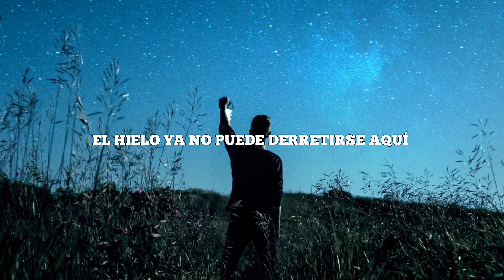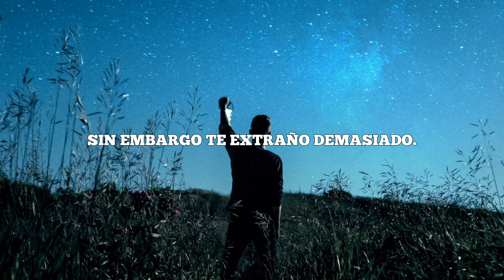Abstract Vision & Sarah Lynn - The Very Center Of Me (letra en español)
Tantos años y esta pista me sigue volando la cabeza.💘

The snow it cannot melt here
Cuz it's way below
So ice cold
By the evening
Grey sky is turbulent,
and spinning, in a void
I fall for you
You're the furthest I can see
I long for you
The horizon in front of me
and you are the very place
I long to be
Deep in my heart
The very center of me